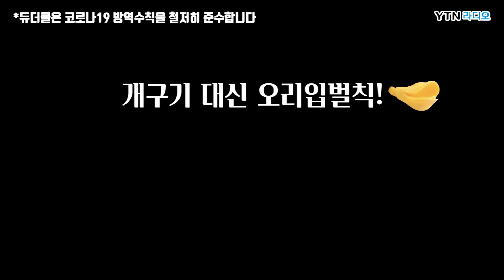[듀더클] 개구기 벌칙, 그 결말은?! - 듀에토의 더 클래식 비하인드 하드털이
FM 94.5 Mhz YTN라디오 듀에토의 더 클래식
토,일 본방 05:20​-07:00 / 재방 18:20-20:00

아아~ 듀더지 여러분
아쉽게도 여러분이 기대하셨던 개구기 벌칙은 불발되었습니다...
그!러!나!
개구기 못지 않는 오리입 벌칙을 다음 주에 가지고 올테니
조금만 기다려 주세요~!

월화수목금토일
듀~에 토!!!